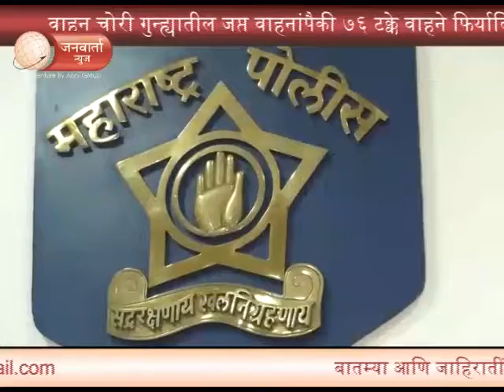JANWARTA NEWS -वाहन चोरी गुन्ह्यातील जप्त वाहनांपैकी ७६ टक्के वाहने फिर्यादिना परत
वाहन चोरी गुन्ह्यातील जप्त वाहनांपैकी ७६ टक्के वाहने फिर्यादिना परत.